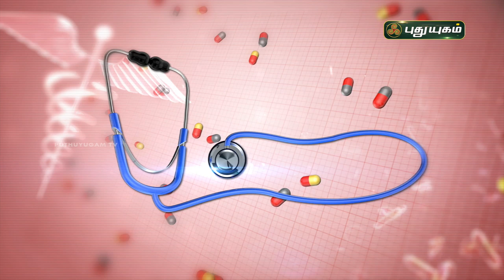வீசிங், ஆஸ்துமா இருப்பவர்கள் எதை சாப்பிடலாம்? எதை சாப்பிட கூடாது? Wheezing & Asthma | Doctor On Call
வீசிங், ஆஸ்துமா இருப்பவர்கள் எதை சாப்பிடலாம்? எதை சாப்பிட கூடாது?

Dr. Rajalakshmi